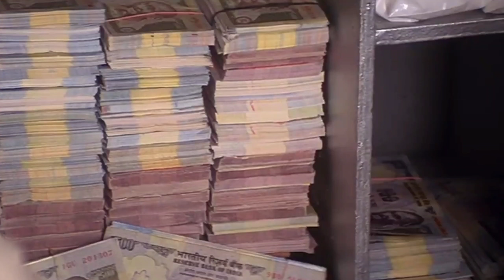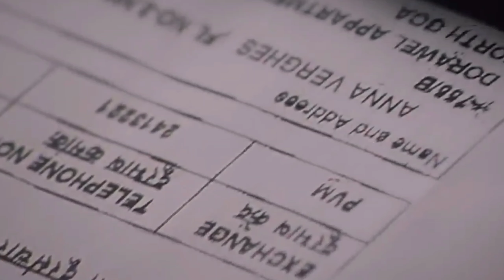A husband cheats his wife & gives money to his gf & she cheats him(2005)Movie Explained in Hindi